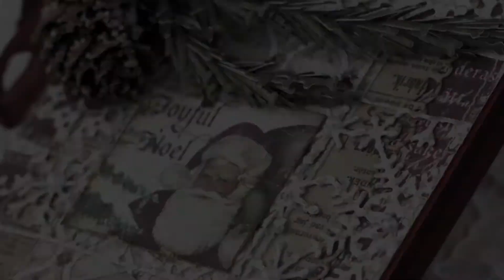Irina Gerschuk New Year Tree Branch tutorial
Tutorial on how to create a New Year Tree Branch.
Как создать Новогоднее украшение своими руками. Процесс создания самодельной еловой веточки.